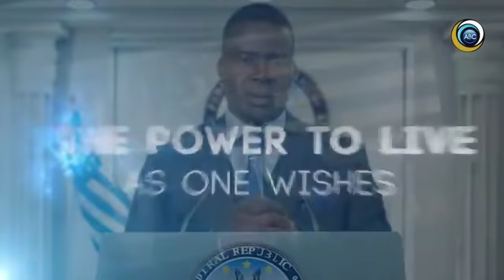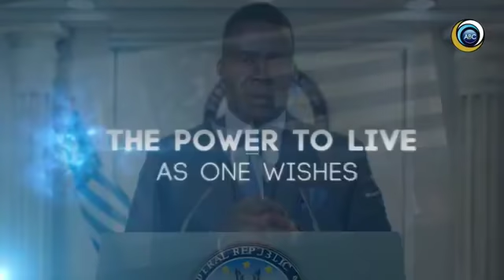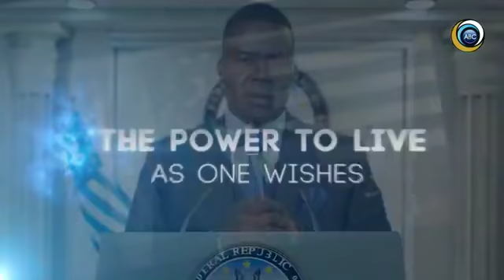CRIS ANU-KUMBA ARSON AND SCHOOL RESUMPTION-SONARA FRANCOPHONIZE SCHOOL IN LIMBE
KUMBA ARSON AND SCHOOL RESUMPTION-SONARA FRANCOPHONIZE SCHOOL IN LIMBE